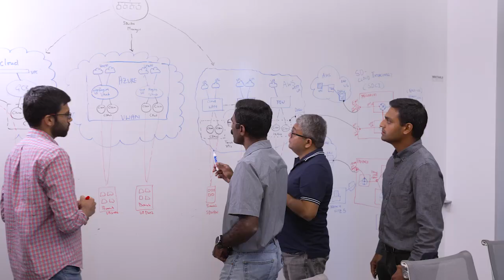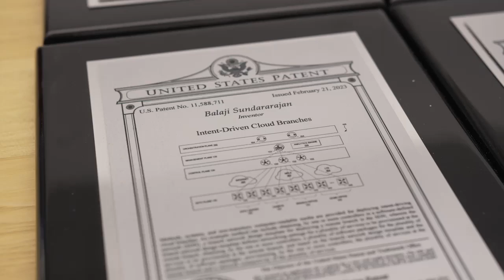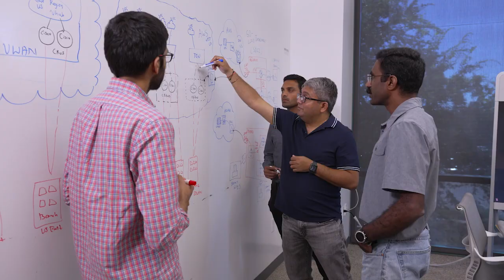2024 Pinnacle Award Winner for Strategic Impact - Catalyst SD-WAN Cloud OnRamp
The 2024 Pinnacle Award winner for Strategic Impact, Catalyst SD-WAN Cloud onRamp. This innovation’s capabilities provide value for customers in their journey toward consuming the cloud applications in their networks.